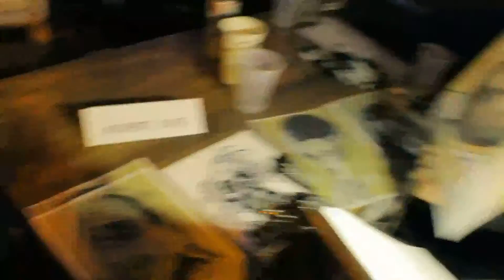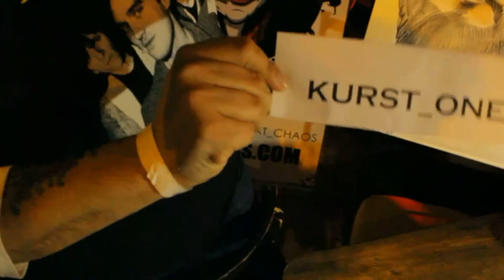Zombie Cat Interview at Wowmen of Horror 2016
Turrtle stops by the Women Of Horror event to talk with Zombie Cat as he gets drawn live!